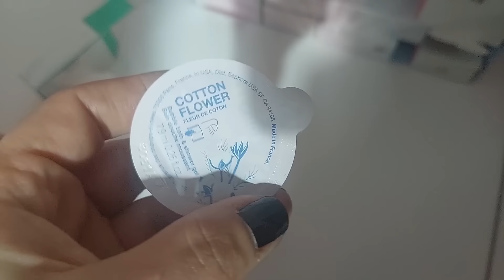Vlogmas Day #7 Δύο μέρες γεμάτες! | Nancy Stergiou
Καλώς ήρθατε και στα φετινά vlogmas! Ελπίζω να σας κρατήσουμε καλή παρέα και να περάσετε όμορφα αυτές τις μέρες! Φυσικά περιμένω τα σχόλια σας σε κάθε βίντεο!

Από το σημερινό βίντεο:

Εκπτωτικός κωδικός: NANCYSTERGIOU-BF για -10%

Η σκούπες μου (ρομπότ & στικ) είναι της Lubluelu και τις βρίσκεις εδώ:
Έχουν Χριτουγενιάτικες εκπτώσεις έως και 40% προλαβέ τα!
Links που μου ζητάτε συχνά:

Τηλ:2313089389 Λέγοντας το ΟΝΟΜΑ ΜΟΥ ΘΑ ΕΧΕΙΣ 15% ΕΚΠΤΩΣΗ είτε σε ένα μηνιαίο πρόγραμμα διατροφής είτε στο test dna!

Μόνιμοι εκπτωτικοί κωδικοί:
SHEIN Κωδικός: NancyS για -15%
MOTF Κωδικός: stergiounancy για -15%
myikona κωδικός: NANCYSTERGIOU-team για -10%
Air Fryer Cosori, το δικό μου είναι αυτό (το link έχει ήδη την έκπτωση μου!) Κωδικός: NANCY10 για -10%
Συχνές ερωτήσεις:
1.Μένουμε στα Λουτρά Αιδηψού Ευβοίας
2.Δεν δείχνουμε τα παιδιά μας γιατί είναι ανήλικα και θέλουμε να αποφασίσουν τα ίδια αν θα δείχνουν τα πρόσωπα τους στα social media όταν μεγαλώσουν.